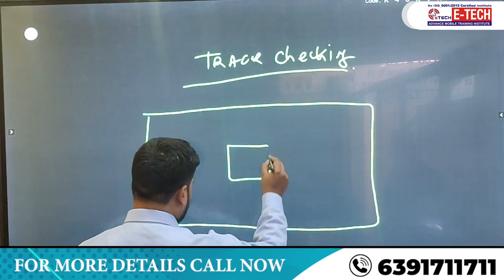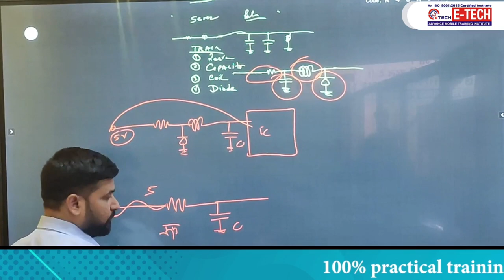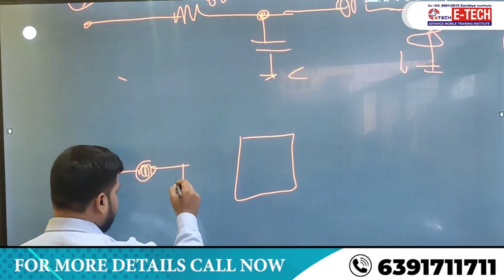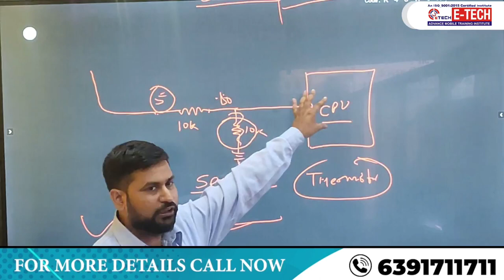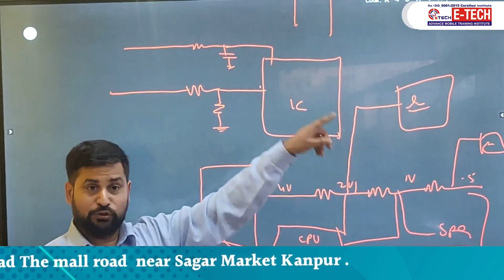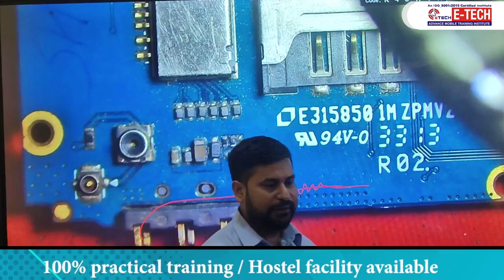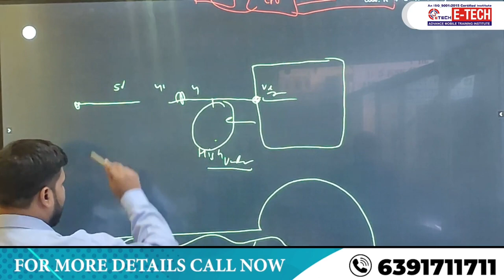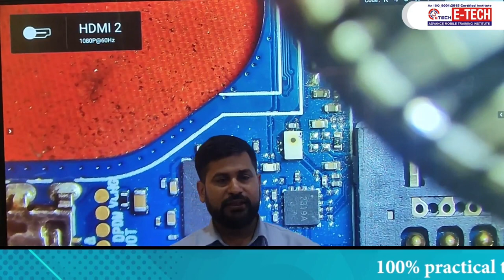Mobile Phone Me Fault Finding Kaise Kare ट्रेसिंग करना कैसे सीखें Mobile Phone Repairing Tutorial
00:00 मोबाइल फ़ोन में Track कैसे चेक करते हैं ?
02:00 Series और Parallel के बारे में समझें
05:00 Mobile Phone में लगे सभी कॉम्पोनेन्ट कौन-2 से और उनका क्या कार्य होता हैं ?
10:00 Mobile Phone में लगे Diode का क्या कार्य हैं  ?
15:30 Mobile Phone में लगे Thermistor का क्या कार्य हैं  ?
20:10 Borneo Schematic में लगे सभी कॉम्पोनेन्ट के बारे में समझें
27:09 Mobile Phone में लगे Circuit का ख़राब हो जाना क्या मोबाइल के सभी फंक्शन काम नहीं करते हैं ?
29:00 Mobile Phone में लगे सभी Circuit को जोड़ना हटाना ही ट्रैक प्रोसेसिंग
32:00 Motherboard के Heat हो जाने से मोबाइल में कौन सा कॉम्पोनेन्ट कार्य करता हैं ?
37:48 Mobile Phone में लगे  Capacitor का क्या कार्य हैं ?

12- मोबाइल फोन में Coil को कैसे पहचाने और इसका क्या कार्य हैं और work कैसे करती हैं

13-मोबाइल में कौन -कौन से कंपोनेंट्स लगे होते है || विस्तार से जानने के लिए वीडियो देखें

14-जानिए सब कुछ Hot Gun Machine के बारे में | Hot Gun मशीन को कैसे यूज़ करें

15-Mobile Repairing के लिए जरूरी tool's | मोबाइल repairing करने के लिए क्या क्या सामान होना चाहिए

WE PROVIDE :

1. HARDWARE & SOFTWARE COMPLETE THE COURSE
2. TOOLS FREE
3. I CARD
4. LIFETIME SUPPORT
5.ISO CERTIFICATE
6.75% PRACTICAL TRAINING
7. ON MOBILE PHONE REPAIR TRAINING
8.17 YEAR'S EXPERIENCE TRAINING
9.MOBILE PHONE SHOP KO RUN KARNE KI TRAINING
10. FRESHER STUDENT KI SPECIAL TRAINING
11. EXPERIENCE STUDENT KO SPECIALIST KARNA
12. EMMC LEVAL TRAINING
13.MARKET SE AANE WALE PHONE KO
14. TREND STUDENT SE REPAIRING
15.8 HOURS CLASS
16. BASIC TO ADVANCE  TRAINING
17.HOSTAL SUVIDHA FREE
18. JOB & BUSINESS SUPPORT
19. STUDENT-FRIENDLY BEHAVIOR